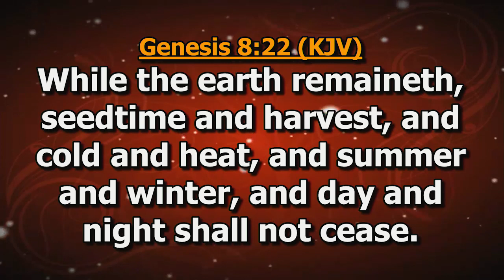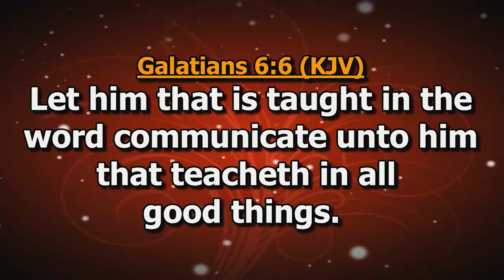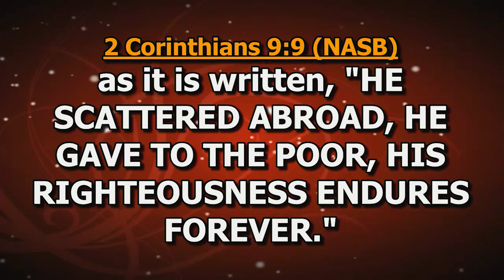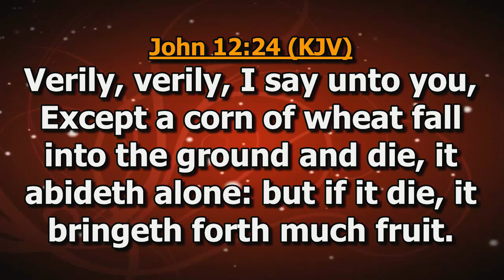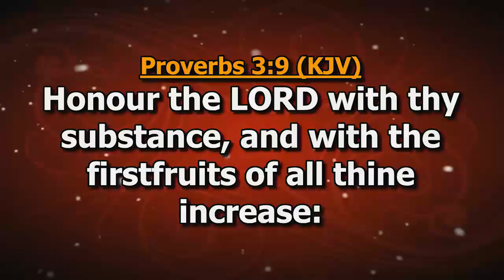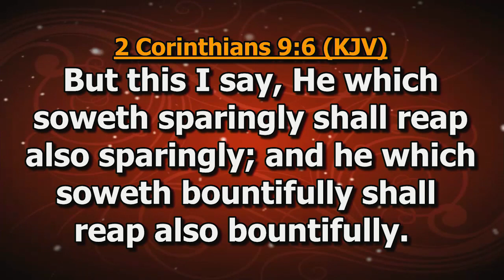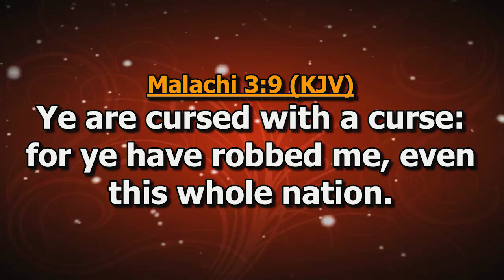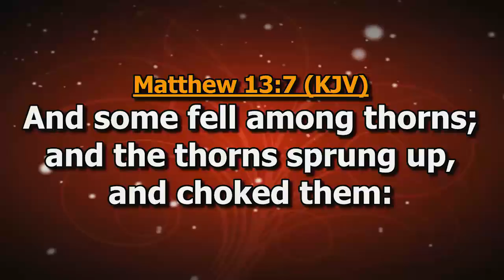How Tithers Activate The Laws of Sowing and Reaping | Bishop Eddy Addy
Watch The Victory Secrets Service Preached By Bishop Eddy Addy At The Word Cathedral In The Makarios Church - The Qedesh, East Legon Hills, Accra, Ghana On 10th November, 2019